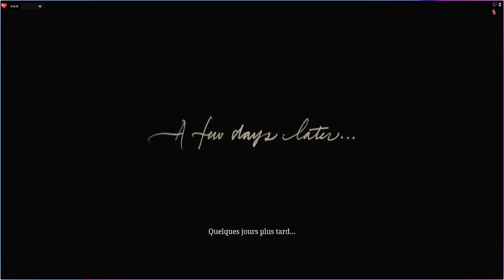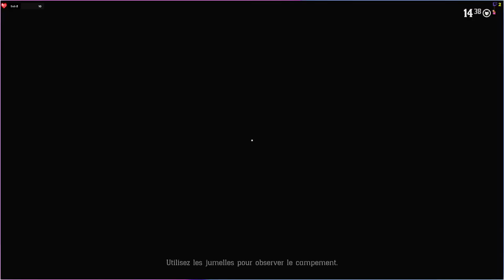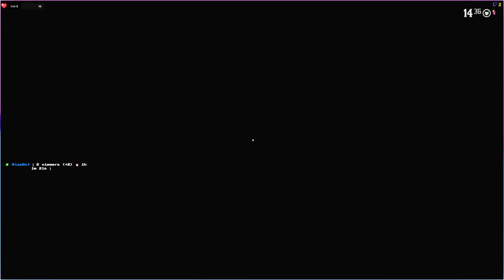Red Dead Redemption II (Hard/Vue FPS) Let's Play #29